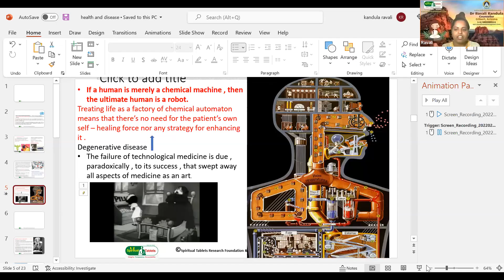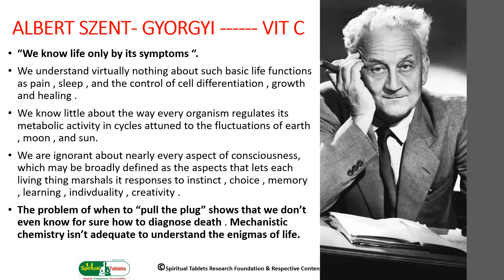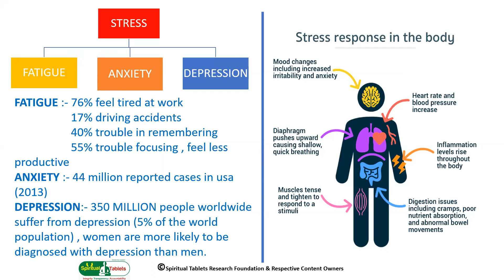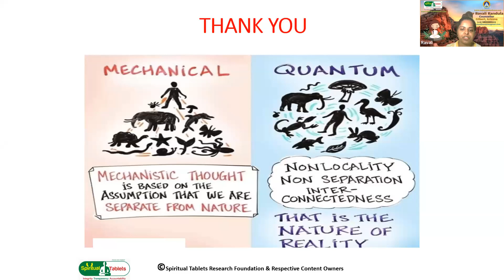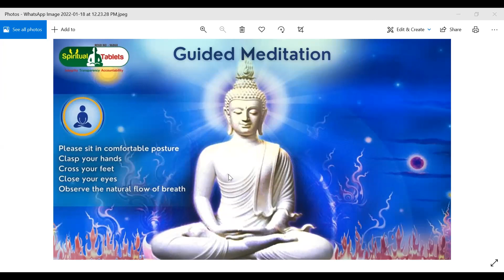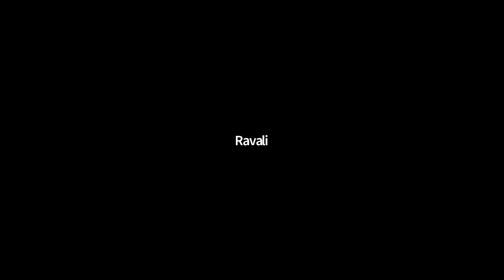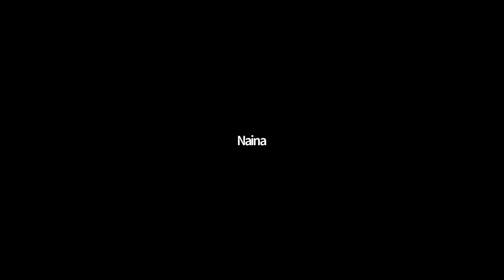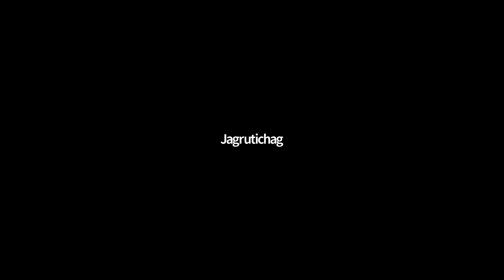SPTRF Week5 Day3 Wellness Program -- 02162022